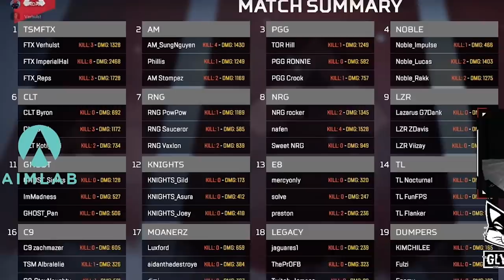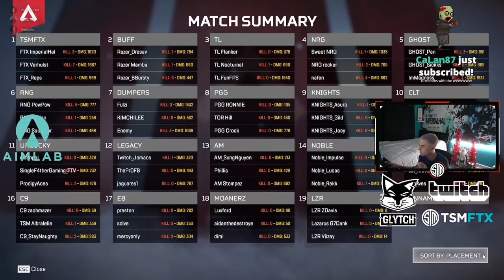TSM ImperialHal tries playing Gibraltar & dominates tournament games w/ Reps & Verhulst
TSM competes in BFC Apex Cup #12 qualifier with Reps and Verhulst.